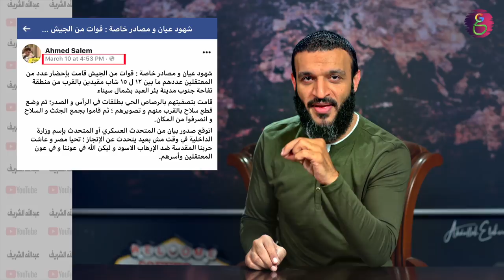عبدالله الشريف | حلقة 44 | الاختيار | الموسم الثالث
هام جدا : الفيديو يحتوي على مشاهد عنيفة وقاسية
ليس الهدف منه بث الذعر ولكنها في سياق كشف الحقيقة
الفيديو بلاغ لمن يهمه الامر

المصادر
خبر مقتل الشباب من موقع العربية نت بتاريخ ٣/١٦

فيديو للجزيرة لاحد التسريبات القديمة لقتل المدنيين العزل رتصويرهم بالسلاح بعد موتهم